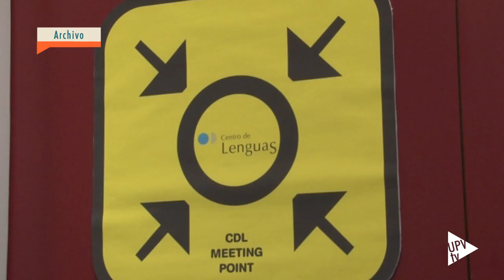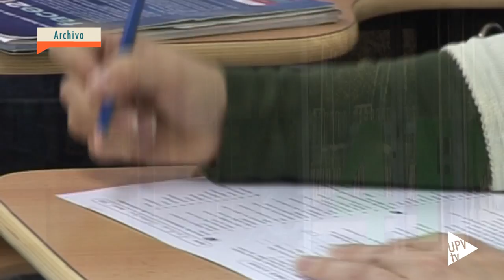Noticias @UPVTV: Cursos de Idiomas [23-07-2015]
Cursos de inglés, alemán francés e italiano; cuatrimestrales, anuales e intensivos; presenciales y semipresenciales. Esta es la amplia y variada oferta del Centro de Lenguas de la Universitat Politècnica de València para el próximo curso académico 2015-

Son cursos de 50, 60, 120 o 210 horas y de 180 horas en el caso de tratarse de cursos online. Entre el 9 y 15 de septiembre se realizarán las pruebas de nivel de inglés. Las de alemán, el 15 y el 16 de septiembre, las de francés.

Los cursos del Centro de Lenguas de la Universitat Politècnica de València van dirigidos a todos los colectivos de la comunidad universitaria de la Politècnica, también Alumni UPV.

Para más información sobre las pruebas de nivel, horario de los cursos o la formalización de la matrícula debe consultarse la web del Centro de Lenguas